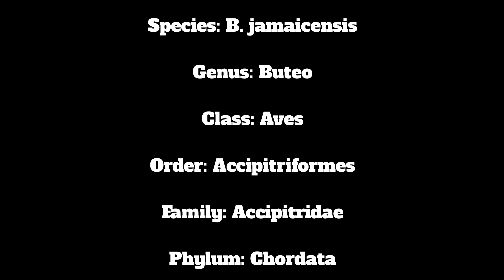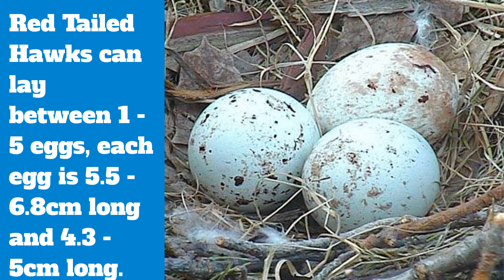Red Tailed Hawk